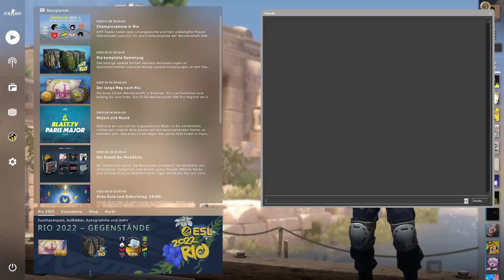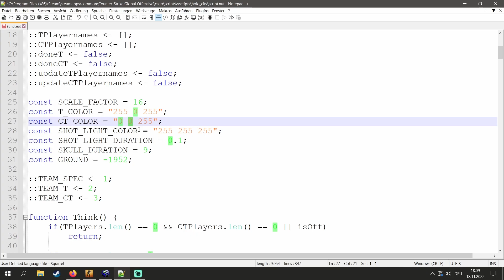holo_city (proof of concept)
So I recently found out about VScript and started to experiment with it. This is just a proof of concept of a hologram showing player positions in realtime. The player models and lasers also change color when a player shoots. A skull sprite (which disappears after a few seconds) marks the position of a player death. The hologram can be turned on and off via the interface next to it. I tested everything many times and it works pretty well up to a maximum of 10 players. With more players it starts to lag a bit but I think that's just because of my really bad code and I only tested it locally.